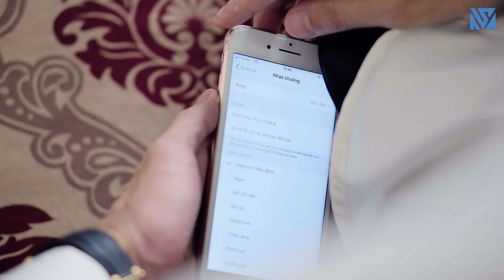Chiêu Trò Đánh Tráo Điện Thoại Giả Bị Đại Ca Giang Hồ Phát Hiện - Đừng Xem Thường Người Khác -Tập 61